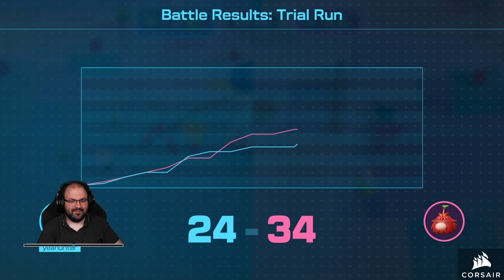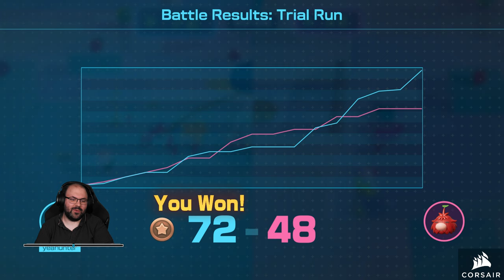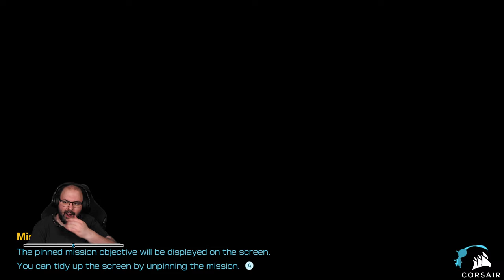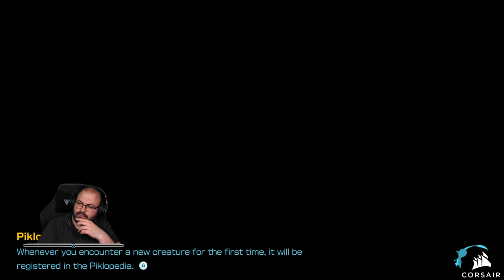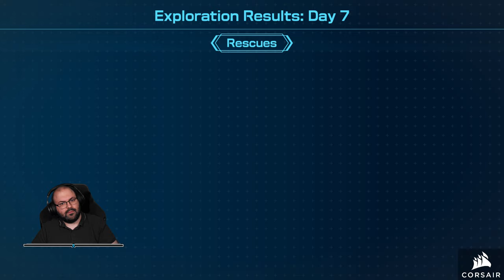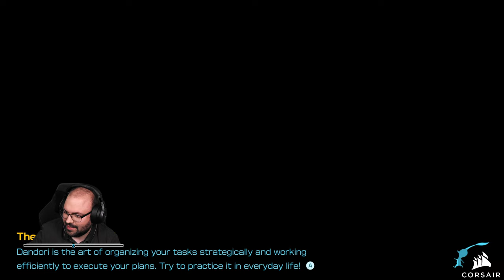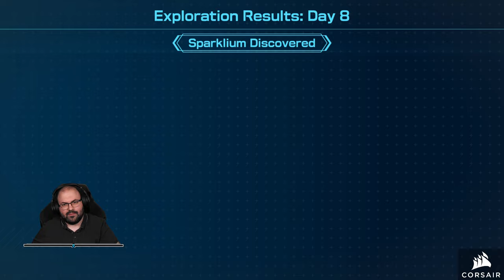Pikmin 4 (Nintendo Switch) #2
A játékot a Nintendo biztosította.

Időbélyegek

00:00:00 - Beköszönés
00:01:44 - Day 5
00:53:01 - Day 6
01:17:21 - Day 7
01:59:49 - Day 8
03:14:47 - Elköszönés